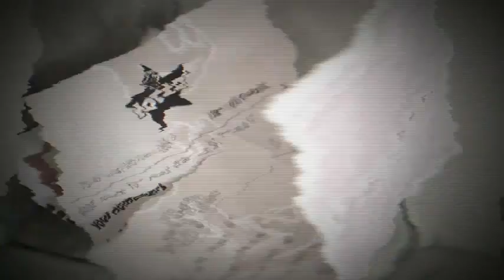Michael Carroll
Documentary idea (2012) - Rehabilitation of infamous Lottery winner Michael Carroll. Carroll was exploited by his friends, family and media. Now having blown and given away all his £9.7m winnings, we set Carroll on a journey of reflection and recovery.